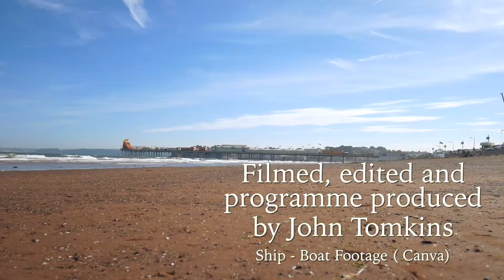The Smugglers of Torbay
Kevin Dixon - Torbay History - Episode Three

In 1783 there was a sea battle in Torbay and a mass fight on Paignton beach. This was between local smugglers and revenue men, just one incident in the long struggle between the free traders and those tasked with catching them.

Join Kevin as he explains what happened.

The series is produced by John Tomkins of Emberlense Productions .

Music Sound stripe R51ETAAKEBT27LSM